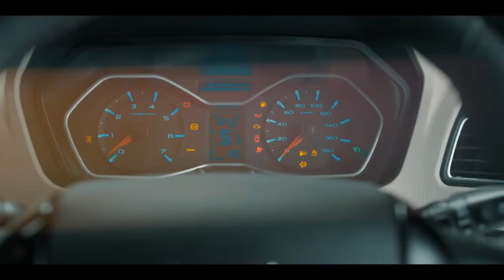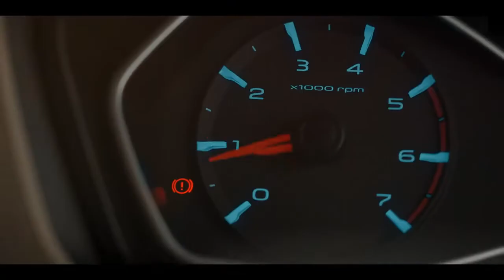Finally❗Mahindra Scorpio Classic New Teaser- Front Grille🌟 SUV के DADDY आ ही गए 💥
Thanks for Viewing the Video
Deenaxo Automotives
Utkarsh maheshwari